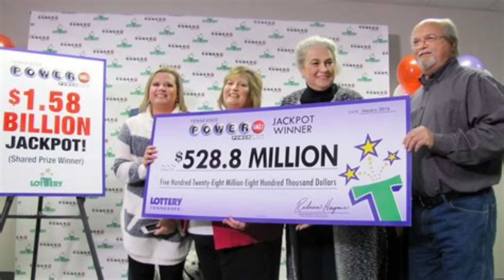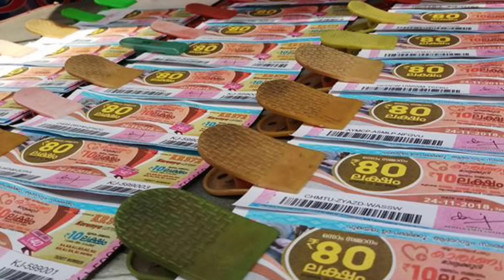ഈ നാളുകാർക്ക് ലോട്ടറി അടിക്കും ! തീർച്ച Malayalam Astrology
ലോട്ടറിയിലൂടെ ഭാഗ്യം ലഭിക്കുന്ന കുറച്ച് നക്ഷത്രക്കാർ
ഇവരുടെ ലോട്ടറി ഭാഗ്യം ഇനിയാണ്
ഇവർക്ക് ലോട്ടറി അടിക്കും തീർച്ച

trend, youtube